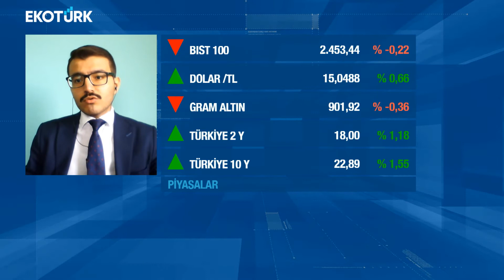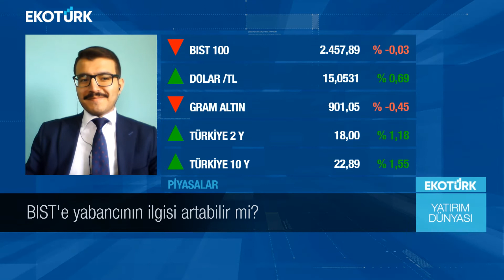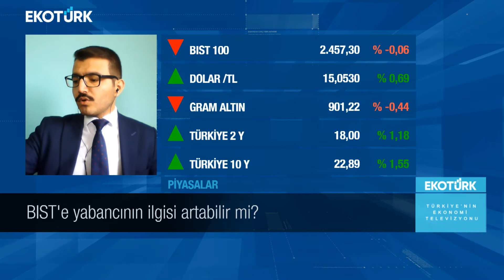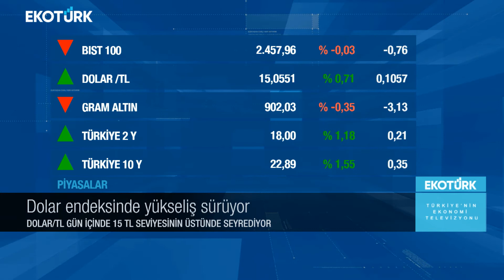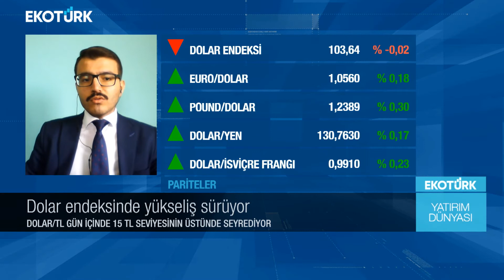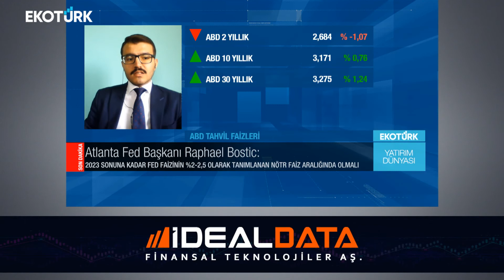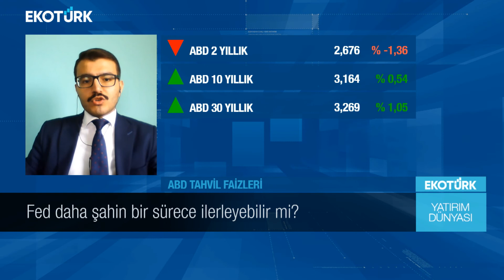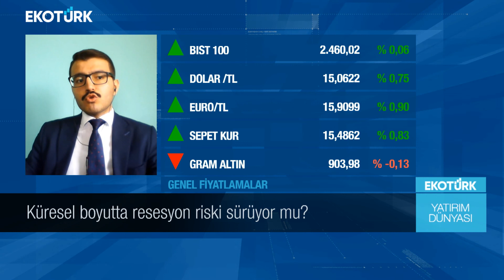FED daha şahin bir sürece ilerleyebilir mi? | Eren Can Umut | Yatırım Dünyası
Yatırım Dünyası'nda Eren Can Umut'un konuğu; MARBAŞ Menkul Değerler Yatırım Uzmanı Ensari Yer oldu.